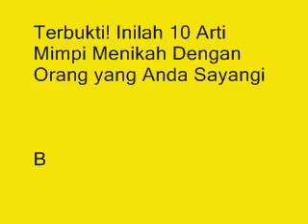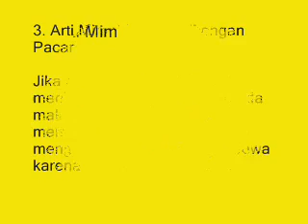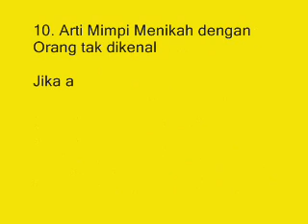Terbukti! Inilah 10 Arti Mimpi Menikah Dengan Orang yang Anda Sayangi